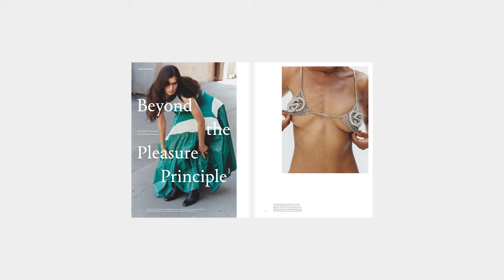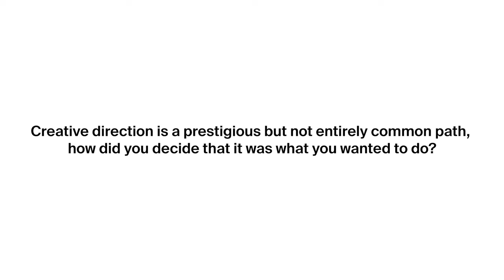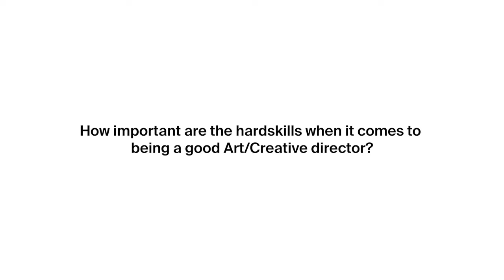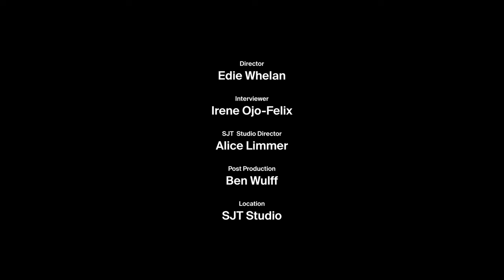Creative Director SJ Todd Discusses AnOther And More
The typefaces that are placed over a portrait are just as important as the image itself, and creative director SJ Todd has been tasked with intertwining bold aesthetics with impactful imagery as art director at AnOther Magazine. Appointed the position this past fall, the multi-disciplinary creative pulls the visual strings on content creation for luxury brands and magazine. With Todd’s detail-oriented nature and contemporary outlook, she weaves together graphic elements harmoniously, making her an indispensable force in redefining the new landscape of AnOther. Born in the northeast of England, as a queer teenager, she related more to older friends who were in art school and eventually moved to London to complete her degree in Design for Visual Communication at the London College of Communications. After learning about the world of creative direction more in-depth at a work course, Todd has quickly ascended while working at numerous creative agencies over the past decade before launching her own creative studio in 2020, SJT Studio, and working with clients like Givenchy, Gucci, and Alexander McQueen. Beyond the glossy pages of high fashion, Todd has also established herself as a versatile creative force as the co-founder and Creative Director of Family Portrait, creating a space celebrated for its open and optimistic exploration of familial bonds and interpersonal relationships. The independent bi-annual publication has contributions from a photographic vanguard of like-minded creative peers like Glen Luchford, Sean Thomas, Liv Liberg, and Katsu Naito. Models.com spoke with Todd on her first major issue with AnOther, gender dynamics within her field, and opening up her own studio in the midst of the pandemic lockdown.

Editor in Chief: Stephan Moskovic
Managing Editor Interviewer: Irene Ojo-Felix
Director: Eddie Whelan
SJT Studio Director: Alice Limmer
Post Production: Ben Wulff
Location: SJT Studio
Special thanks to: Artistry Global and Christopher Michael at Egos & Icons
Photo credit: Colin Dodgson